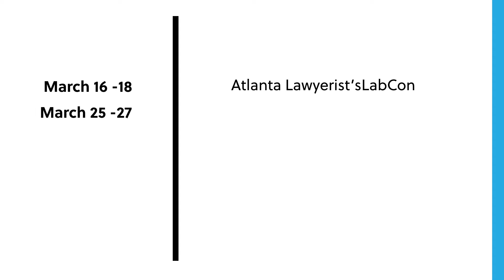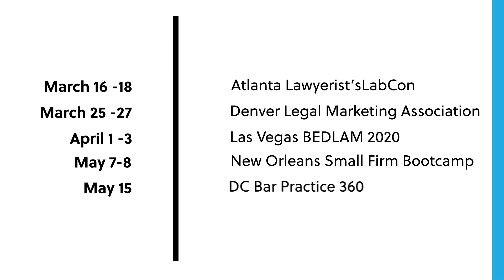Extended Interview: Ernie Svenson - GNGF Live BONUS Episode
Jump to 23:45 for bonus content

Your bi-weekly "ask the experts" about all things law firm marketing & business growth.

This week, Mark Homer is joined by Ernie Svenson AKA “Ernie the Attorney”

Ernie produces an amazing amount of content for law firm owners, running events and bootcamps, and coaching law firm clients.

Chapter Times
00:00 - Intro
00:43 - GNGF highlight
01:42 - Events
03:17 - Discovering good at marketing
05:03 - $40 Weblog to success
08:08 - Suggestion to lawyers reluctant to website
12:05 - Big thing to know with Marketing
13:34 - Email Marketing
15:35 - Bootcamp session overview
22:00 - Connect with Ernie online
23:21 - More with GNGF
23:50 - Lawyers one big myth of Marketing
26:33 - Lawfirm's journey with technology and marketing
30:34 - Benefit of outsourcing
33:21 - Ernie's Coaching program
38:57 - End

PUTTING THE LAW FIRM BACK IN LAW FIRM MARKETING
GNGF—or Get Noticed Get Found—strives to put the Law Firm back in Law Firm Marketing

We are a full-service marketing agency that has only worked with law firms across the U.S. for over seven years.
We believe that you cannot have long-term success in your law firm business unless you are involved in the marketing process. That means full transparency from your legal marketing agency about what they’re doing for you, in addition to collaboration with the law firm.

The most successful GNGF client is not looking to just throw money over the wall and magically appear at the top of the search engines.

Our best clients want to work with us on their law firm business goals and map those to yearly marketing goals.

They communicate with us during regular calls to have transparent conversations about how we are meeting the goals. And yes, sometimes, when the goals are not being hit, diving into the why and what needs to be adjusted.

Our most successful clients understand that while we can take a lot of the marketing tasks off of their plate, they still need to be involved in strategy, branding, and content marketing ideation and approval.

While we provide general marketing consulting for law firms, including law firm branding, we provide full-service task execution on all things digital: websites, content marketing, SEO, Google Adwords, social media strategy, and more.

OUR CORE PURPOSE: TO EDUCATE AND EMPOWER LAWYERS TO GROW THEIR BUSINESS

We believe that an education-first approach is best when we are working with lawyers to grow a law practice with techniques that are not taught in law school, such as marketing, technology, intake process, social media, practice management software, and more.

We have boiled down our years of experience into a methodology of success in law firm marketing called The GNGF Way.

We are dedicated to educating the legal industry about marketing, whether it is through a free consultation call, or presenting CLEs and presentations at legal events.

We understand that many lawyers enjoy the business and marketing side of running a law practice, so we created education offerings, tools, and services to help these “DIY-ers” too.  Through our popular blog, best-selling book, GNGF-Live Q&A sessions on Facebook, or our Legal Marketing Community — we want to help law firms of all sizes grow their business.

The way each of our team members works with our clients is represented in our core values:
 • Grit: persist with purpose and finish strong
 • Empathy: respect, support, and care for each other and our clients
 • Transparency: Communicate openly, even when it’s tough
 • Integrity: Do the right thing, always
 • Drive: Don’t fear failure and strive to grow

We feel these core values have led to GNGF winning many awards, including but not limited to the BBB Torch Award for marketplace ethics, Cincinnati’s Best Place to Work, and American Marketing Association Pinnacle award.
Grow your Google Ads ROIs Over 200% with our free PPC guide

Interested in going deeper? Get the book that explains it all!
Online Law Practice Strategies: How to Turn Clicks Into Clients

This video is about Extended Interview:  Ernie Svenson  - GNGF Live BONUS Episode